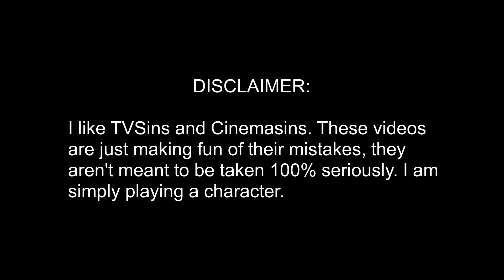Everything Wrong With: TV Sins- Ahsoka "Shadow Warrior"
Did Discount Jeremy really complain about Hayden Christensen being Anakin? This motherf*cker boutta catch some hands. Here’s Everything Wrong With: TV Sins- Ahsoka “Shadow Warrior”.

Michael Jay is a channel that does mainly Cinemasins and Cinemawins type videos, but we also have done other stuff and will in the future.